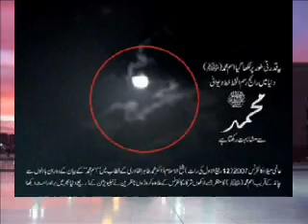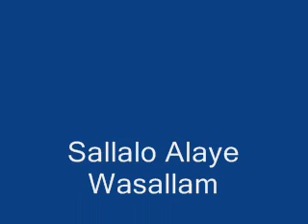Nabiyon Ke Sardar Muhammad SAW (Tribute to M Rafi)